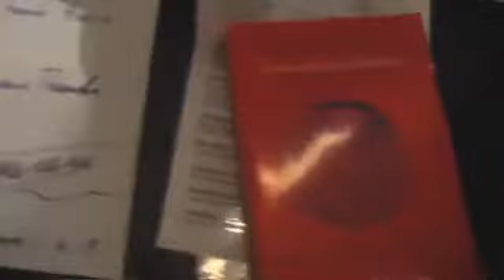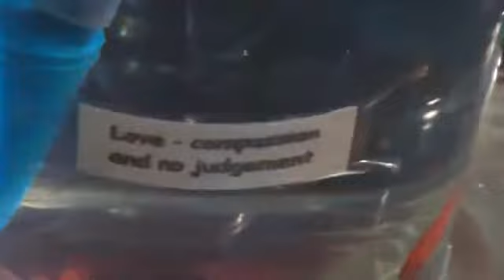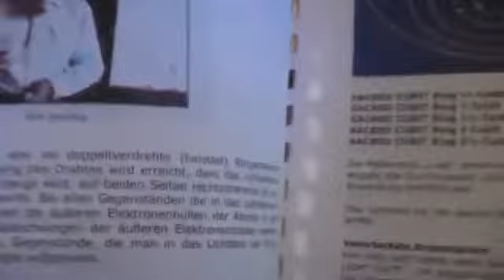Frank Bonte interviewed by Allan Sterling at BEM 2012 - Holland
Tesla Coil and Schauberger vortex water treatment demo at Global BEM 2012 in Hilversum - Nederland